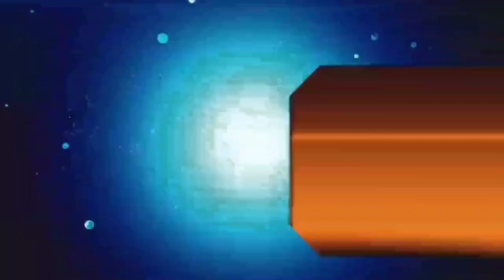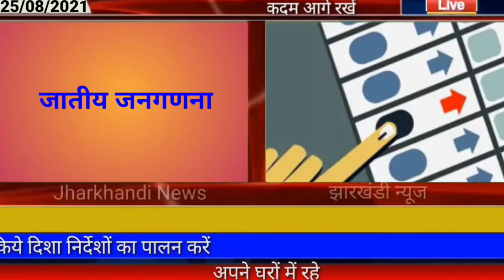आज 25 अगस्त 2021 झारखंड की ताजा खबर। aaj ki taaja khabar Jharkhand,jac board today news hemant Soren